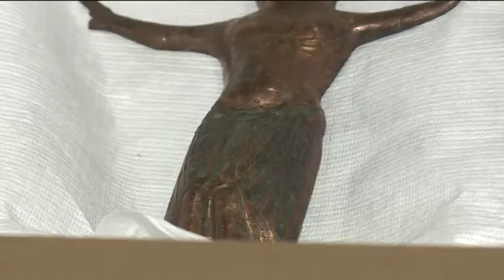181011 Esti Mérleg Ásatás